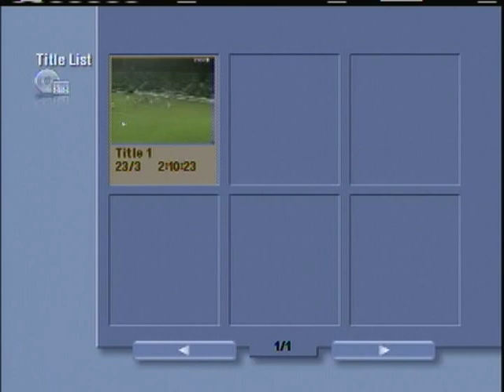2003 (August 14) Groclin Dyskobolia (Poland) 2-Atlantas Klaipeda (Lithuania) 0 (UEFA Cup)